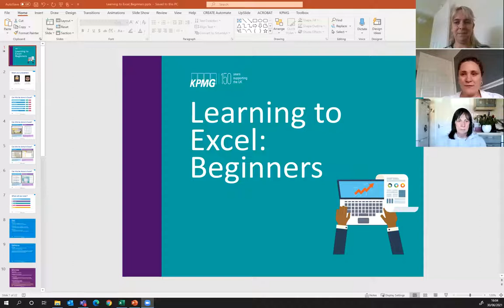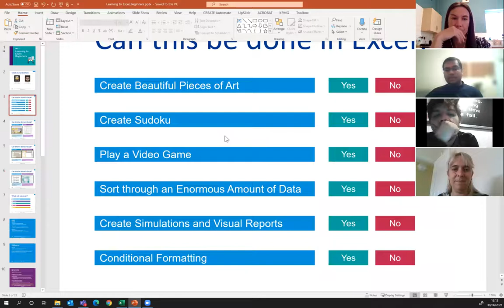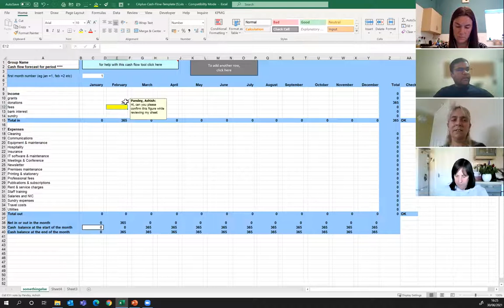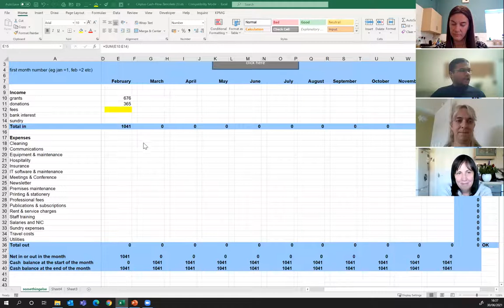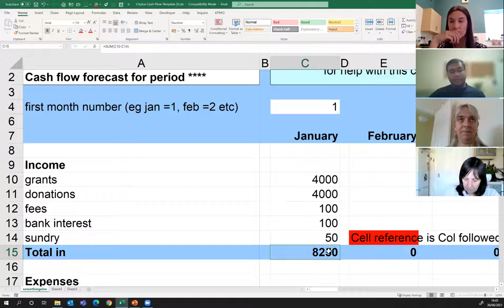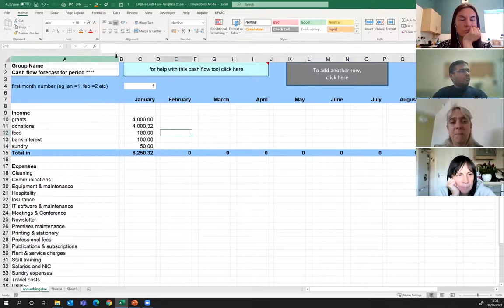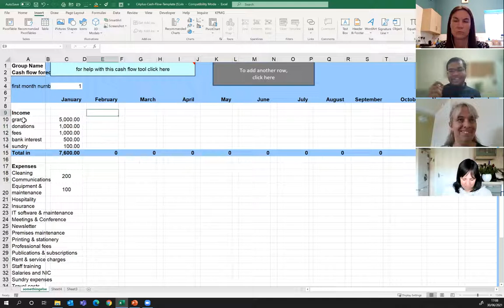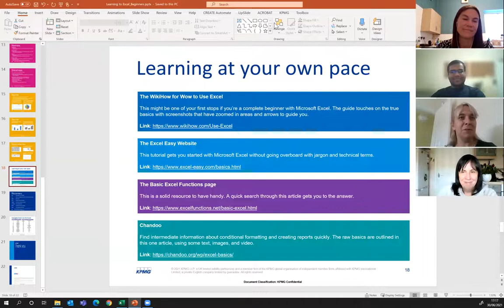WednesdaysWeekly - Learning to Excel: Beginners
Introductory session covering some of the basic functionalities of Microsoft Excel which can be useful when handling and working with data in Microsoft Excel. In this one-hour long session, we will cover the basics of how to build a spreadsheet, straight forward formulas and, using simple graphs to communicate with impact.

The session is presented by Emily-Rose Jones and Ashish Pandey from KPMG UK. This will be a very hands-on session where the more you engage, the more our presenters can help you with the basics.

WednesdaysWeekly is Action Together's short, informative training followed by a Q and A or the chance to share your thoughts. Check out our Events and Training page for all upcoming WednesdaysWeekly opportunities